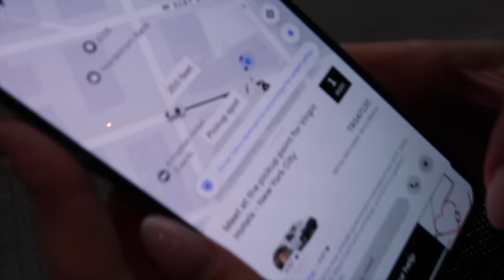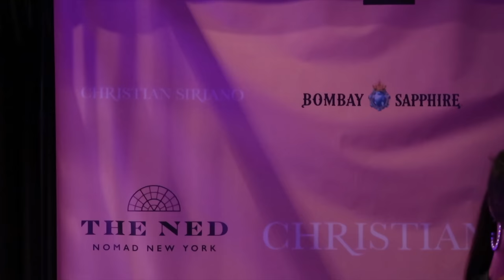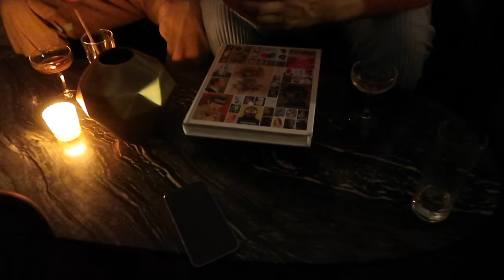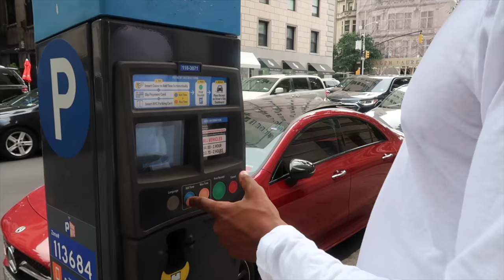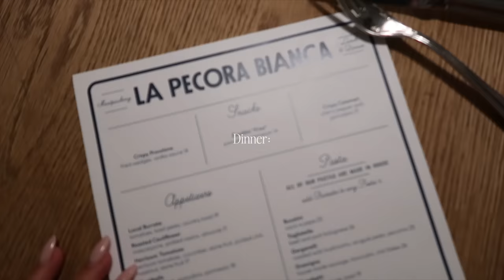NYC travel vlog ♡ NYFW, US Open, Ralph's coffee, after parties, makeup routine, favorite restaurants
So happy to be back in New York City! Even though it was a short trip, so much happened. I got to see so many of my friends, attend fashion shows, visit some of my favorite food spots and also try new ones.